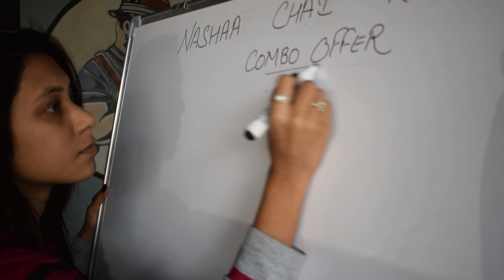Nasha चाय का || Jaipur Breakfast Tour & चलो चाय हो जाये || 18 Type of Tea || Magic Foodie